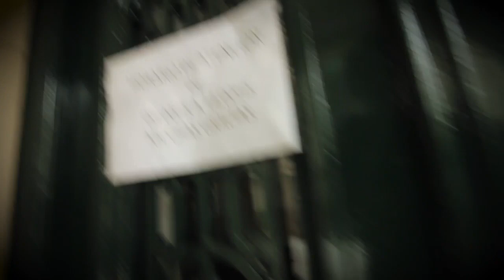TIEMPO DEL INDIVIDUO-HOY: LA MEDIACIÓN, HERRAMIENTA LEGAL PARA LA SOLUCIÓN DE PROBLEMAS, O NO.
Cuando alguien se perjudica por la acción de otra persona o grupo, tiene la posibilidad de una mediación, reunirse para lograr un acuerdo. Pero uno no solo tiene que hacer la mediación para defenderse en lo particular. Hay otra razón que es para el bien social. En este caso pedí mediación para recuperar los $ 40000.- del costo del arreglo de la cubierta de mi auto, que de forma personal no pude lograr. Lástima que con la mediación tampoco pude. Pero la presión de haber solicitado la mediación hizo que la dueña de la casa arreglara el caño roto. Así, sea para uno o sea para la comunidad, siempre es bueno llegar a una mediación.

Podes apoyar este canal depositando en esta cuenta:
Gracias.